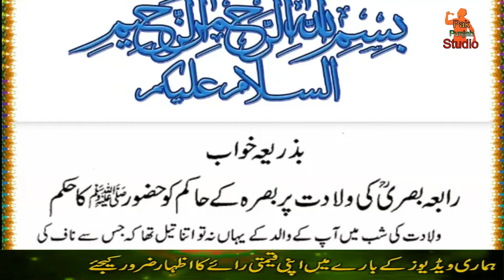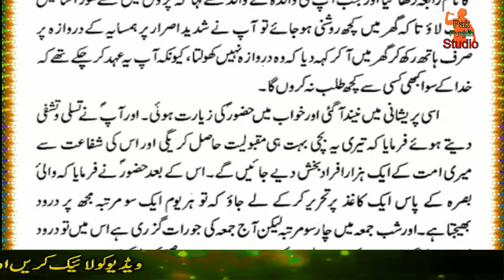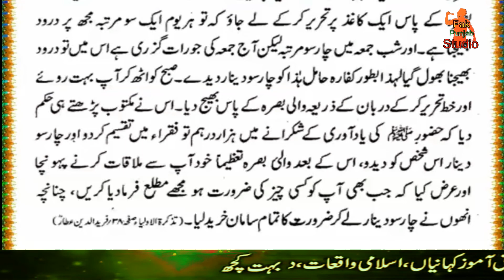Hazrat Rabia Basri RH Ki Wiladat | Khawab Main Hazoor SAW Ka Hukam | Hazrat Muhammad SAW Ki Ziyarat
Hi
i am Babar usman

Playlists Catagery